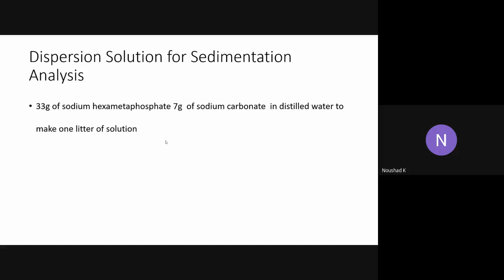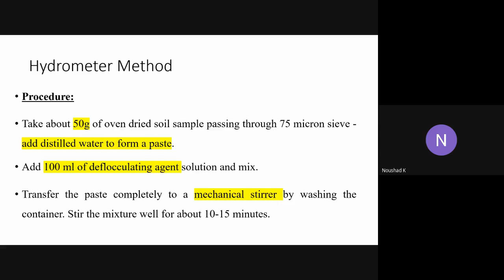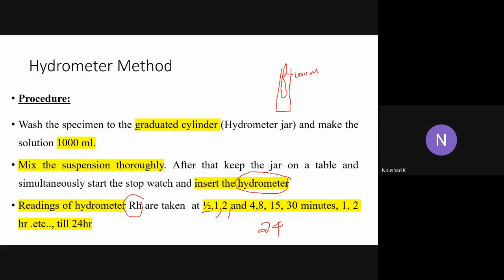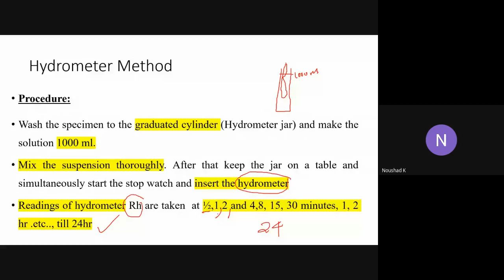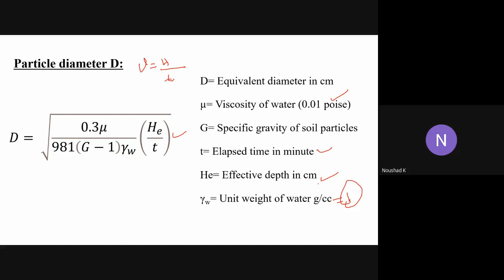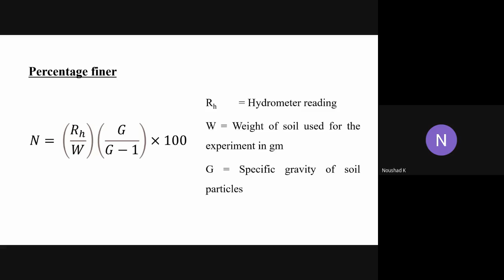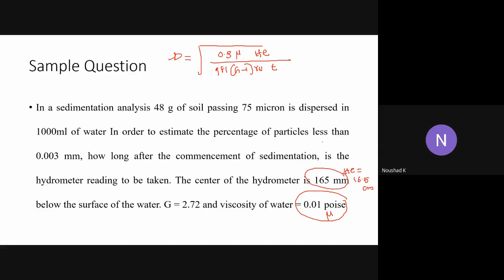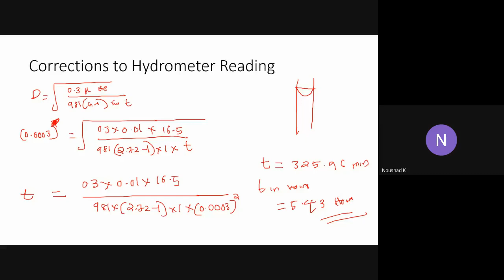Module 2 Lecture 4 Sedimentation Analysis 2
Sedimentation Analysis 2